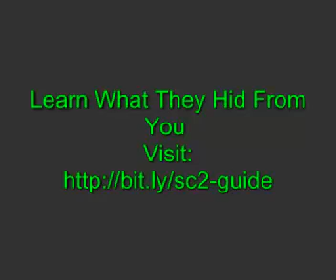Craft 2 Tutorial-Stopping Proxy Gates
They Hid some secrets from you.Find out the Underground StarCraft 2 Tutorial